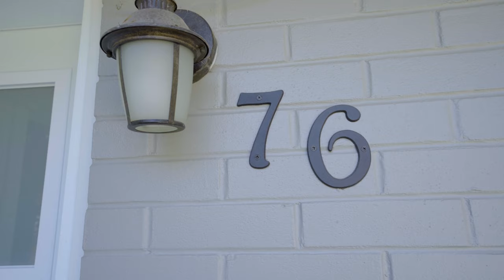76, rue Bagot, Gatineau (Aylmer) à vendre, c'est un coup de cœur assuré ! :)